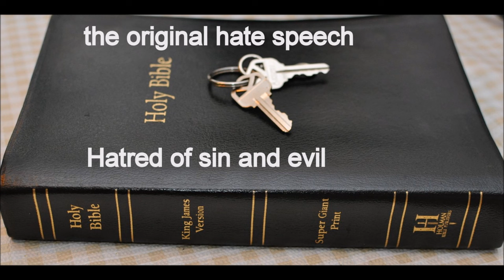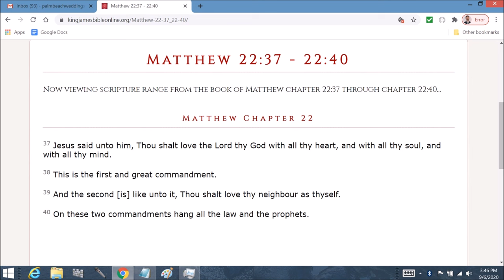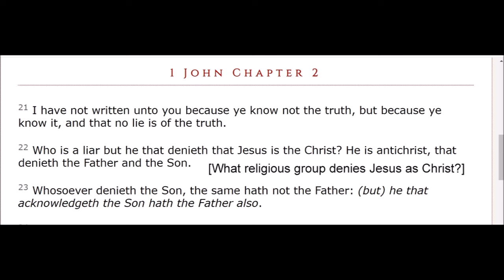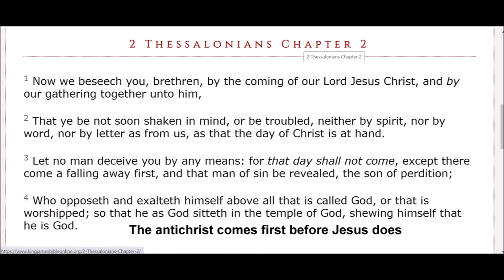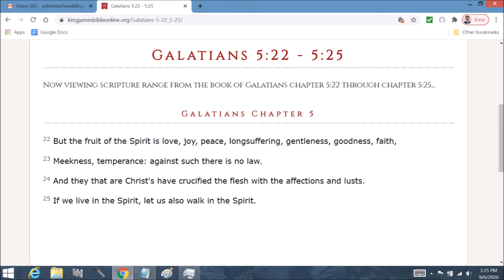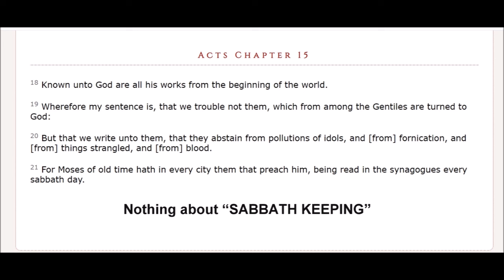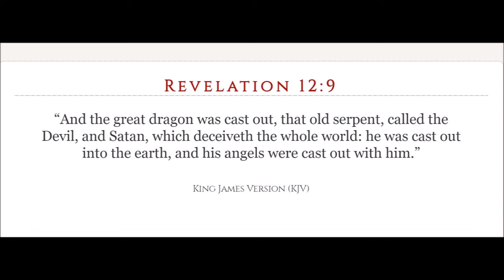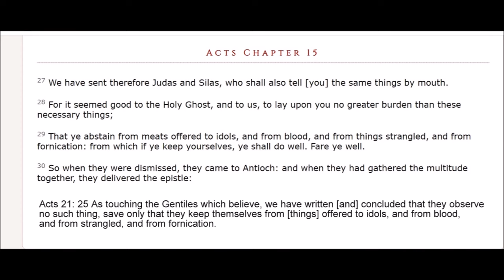Resurrection: The fall of babylon Part 1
Revelation  Chapter 15:  1 And I saw another sign in heaven, great and marvellous, seven angels having the seven last plagues; for in them is filled up the wrath of God.

2 And I saw as it were a sea of glass mingled with fire: and them that had gotten the victory over the beast, and over his image, and over his mark, and over the number of his name, stand on the sea of glass, having the harps of God.

3 And they sing the song of Moses the servant of God, and the song of the Lamb, saying, Great and marvellous are thy works, Lord God Almighty; just and true are thy ways, thou King of saints.

4 Who shall not fear thee, O Lord, and glorify thy name? for thou only art holy: for all nations shall come and worship before thee; for thy judgments are made manifest.

5 And after that I looked, and, behold, the temple of the tabernacle of the testimony in heaven was opened:

6 And the seven angels came out of the temple, having the seven plagues, clothed in pure and white linen, and having their breasts girded with golden girdles.

7 And one of the four beasts gave unto the seven angels seven golden vials full of the wrath of God, who liveth for ever and ever.

8 And the temple was filled with smoke from the glory of God, and from his power; and no man was able to enter into the temple, till the seven plagues of the seven angels were fulfilled.
Deuteronomy  Chapter 31 Song of Moses